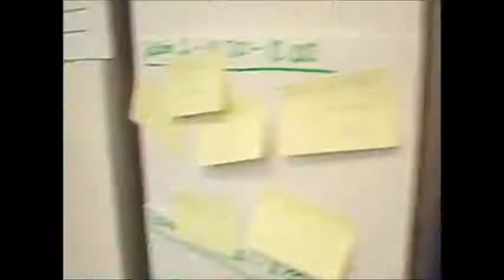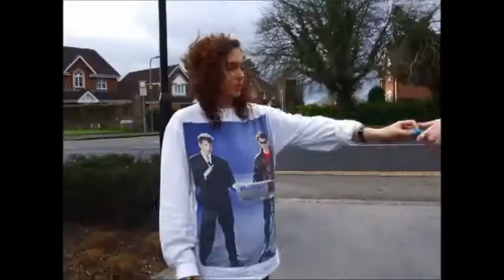Hereford college of arts promotion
just a bit of fun don't criticize us pls